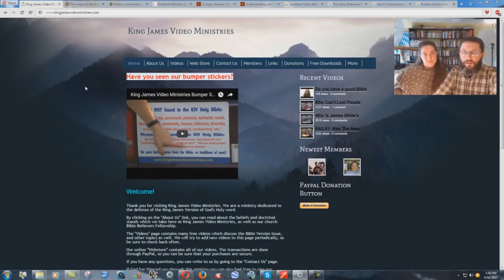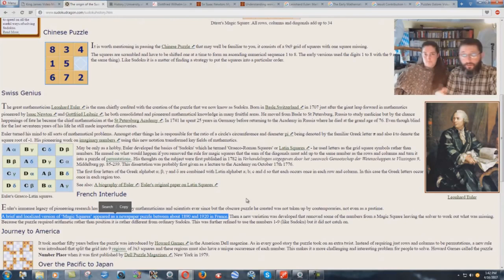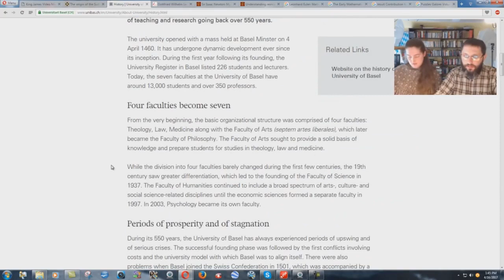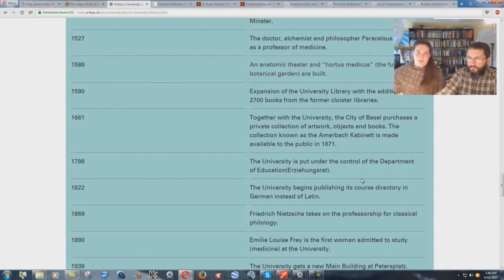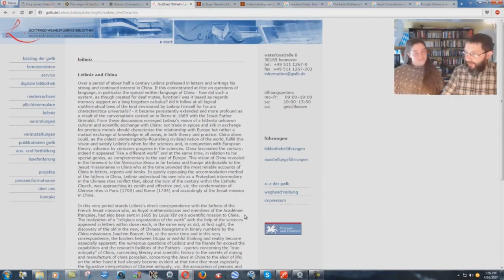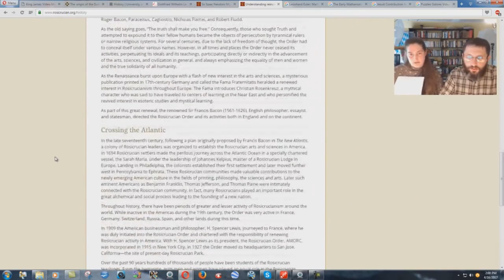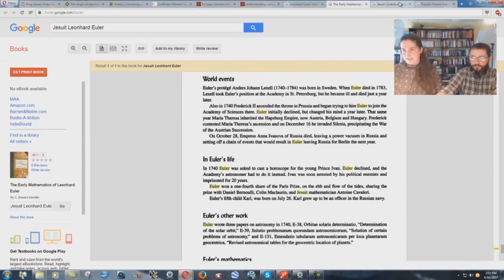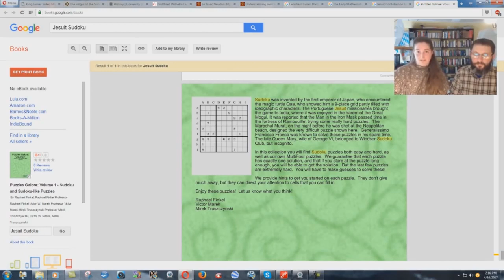The Occult Origins Of Sudoku - Bryan Denlinger